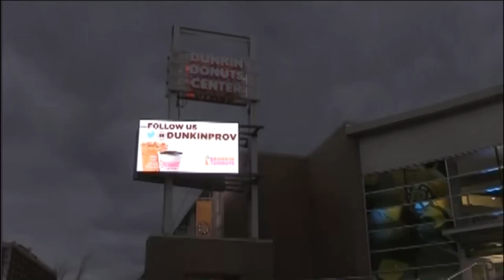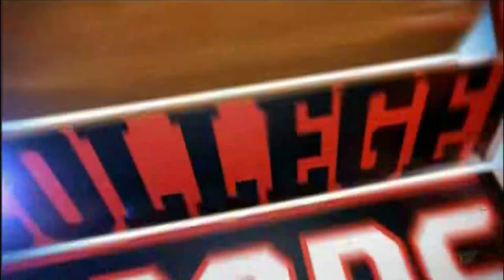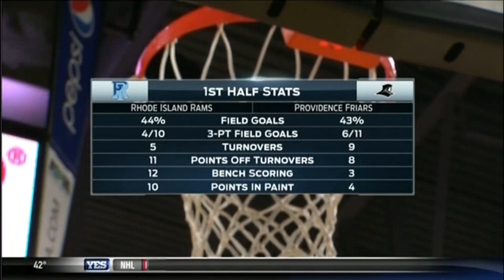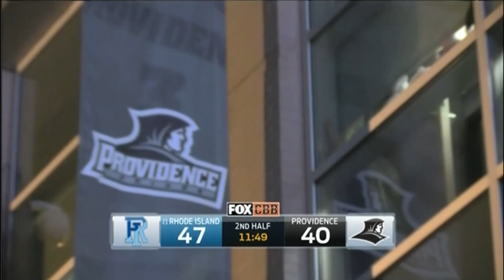Providence vs. #21 Rhode Island 12.03.2016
Full game replay. This one was a great atmosphere. URI had one of their most talented teams ever, with EC Matthews, Jared Terrell, and Hassan Martin leading the way for the Rams. The Friars were hungry to prove themselves, after losing Kris Dunn and Ben Bentil to the draft. Kyron Cartwright would finish with a then career-high 19 points.

There are a few games I updated that barely made a noticable difference. This one however, looks 100x better using the same SD footage as before. Good job me. Still will take an HD version if anyone's got it though!